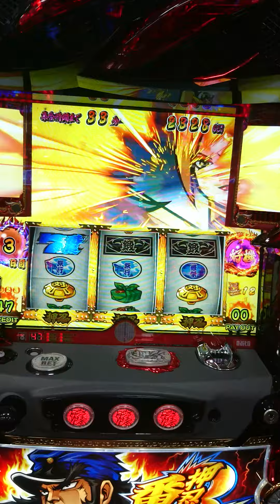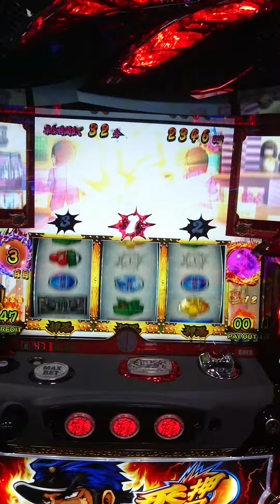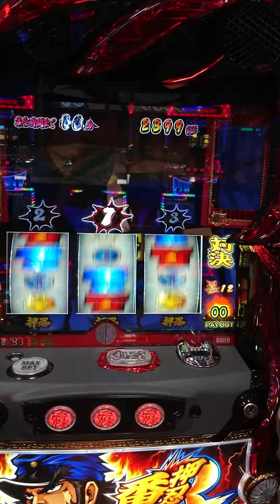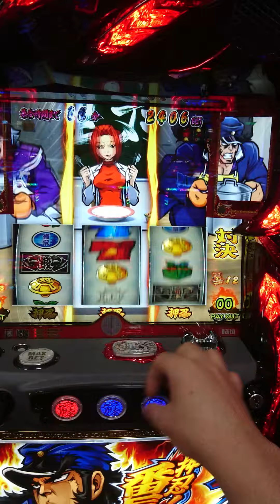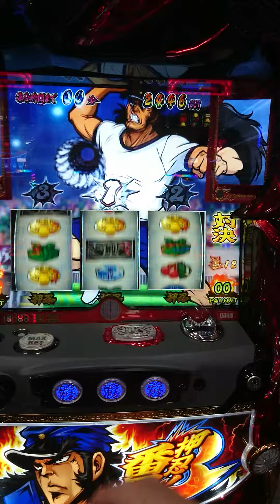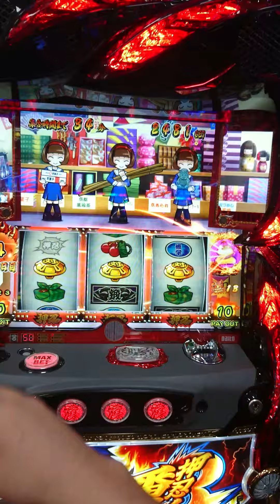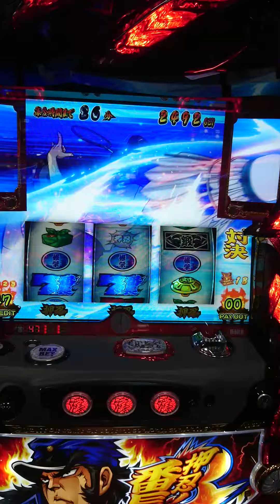パチスロ 番長３ 豪遊郭からのせまくり？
番長３にて弁当箱からのコパンダの小窓上乗せ告知ご豪遊郭ステージへ！対決しまくりでのせまくり？しかし肝心の豪大寺対決だけ敗北…( ノД`)でも舎弟もムッキムキになって頑張りました！